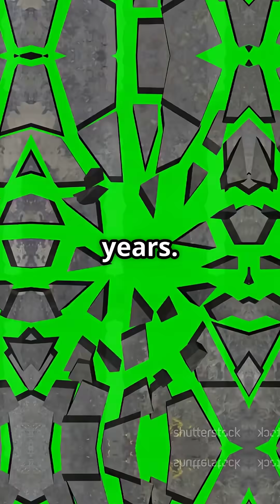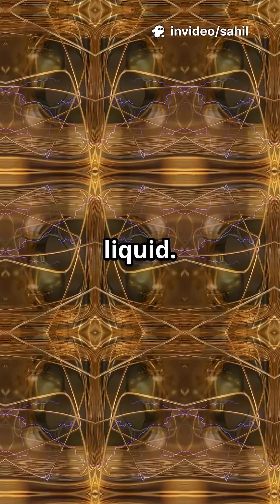5 Ancient Inventions That Still Shock Scientists!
Discover 5 ancient inventions that were astonishingly ahead of their time! From the Antikythera Mechanism—an ancient Greek gear-driven “computer” tracking planets and eclipses—to Roman concrete that strengthens over millennia, these innovations continue to baffle scientists. Dive into the mystery of Damascus steel swords, famed for their unmatched sharpness and flexibility, and explore the 2,000-year-old Baghdad Battery that hints at early electricity usage. Plus, learn how Indian physician Sushruta pioneered plastic surgery techniques over 2,500 years ago! Unveil the genius of ancient civilizations and see why history buffs are amazed by these timeless marvels. Which invention surprised you the most?

OUTLINE:

00:00:00 5 Ancient Inventions That Still Shock Scientists!